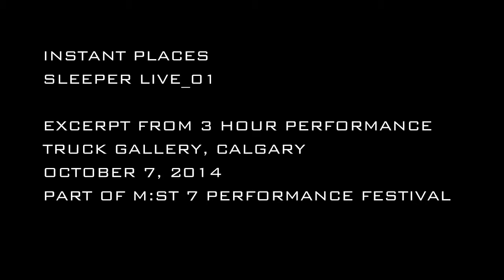Instant Places: SLEEPER LIVE_01 at M:ST Performance Festival (Excerpt)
October 7, 3:00 PM - 6:00 PM
Truck Gallery
2009 10 Ave SW Calgary, Alberta

For the Calgary presentation the Instant Places team created a performance environment at the new Truck Gallery space to serve as a launching pad for an extended journey into visualsonic space. Over a three-hour performance they search for undiscovered zones of time, conjuring constellations of light that move to a world music of the nearly distant future.

In the SLEEPER project the Instant Places team imagines a future of telepathic communication through synesthesia. For these iterations of SLEEPER Kavanaugh and Birse perform in an environment of generative projections and multichannel sound, using purpose-built hardware/software systems that combine analog feedback paths and acoustic sources with custom Max/MSP programs for live sampling, audio spatialization, and 3D image generation.

SLEEPER is being developed with the generous support of the Ontario Arts Council, The Canada Council for the Arts, and the Judith and Norman Alix Gallery in Sarnia Ontario.